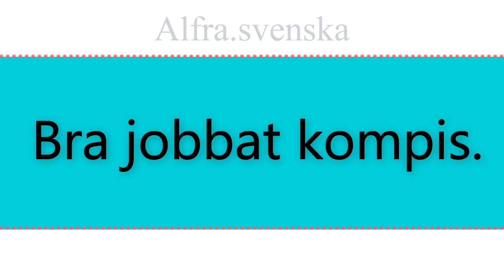Lyssna och skriva! (I varuhuset) | Lyssnarförmågor | مهرات الأصغاء sfi sva [تعلم اللغة السويدية!]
Lär dig språk online gratis med Alfra.svenska
Den här lektionen ger nybörjaren det grundläggande ordförrådet.
Utan förkunskap och på kort tid kommer du att lära dig att säga korta och longa meningar flytande.
En vuxen som lär sig ett språk i skolan kan förnya sin kunskap om Alfra.svenska
Den här lektion hjälper dig att snabbt lära dig och använda främmande språk i olika situationer (till exempel på hotellet eller
Restaurangen under semestern, i ett kort samtal, lära känna människor, shoppa, hos läkaren, i banken osv ...).
Du kan lyssna på den var som helst - på busstationen, på tågstationen, i bilen och under en paus
lunch!
För att få ut mesta möjliga av Alfra.svenska, lära dig en lektion per dag och upprepa vad du har lärt dig i tidigare lektioner.
Lär dig främmande språk och öka förståelsen mellan länder och civilisationer.
Du kan stödja detta projekt genom att dela dem med barn, vänner och kollegor!
Du kan också stödja Alfra.svenska genom att lägga till

تعلم اللغات عبر الإنترنت مجانًا مع Alfra.svenska
يعطي هذا الدرس للمبتدئين المفردات الأساسية.
بدون معرفة وفي وقت قصير سوف تتعلم نطق جمل قصيرة وطويلة بطلاقة.
يمكن للشخص البالغ الذي يتعلم لغة في المدرسة أن يجدد معرفته بـ Alfra.svenska
سيساعدك هذا الدرس على تعلم واستخدام اللغات الأجنبية بسرعة في مواقف مختلفة (على سبيل المثال ، في الفندق أو
المطعم خلال العطلة ، في محادثة قصيرة ، التعرف على الناس ، والتسوق ، عند الطبيب ، في البنك ، الخ ...).
يمكنك الاستماع إليها في أي مكان - في محطة الحافلات ، في محطة القطار ، في السيارة وأثناء الاستراحة
غداء!
لتحقيق أقصى استفادة من Alfra.svenska ، تعلم درسًا واحدًا في اليوم وكرر ما تعلمته في الدروس السابقة.
تعلم اللغات الأجنبية وزيادة التفاهم بين الدول والحضارات.
يمكنك دعم هذا المشروع من خلال مشاركتها مع الأطفال والأصدقاء والزملاء!
يمكنك أيضًا دعم Alfra.svenska عن طريق الإضافة

Learn languages ​​online for free with Alfra.svenska
This lesson gives the beginner the basic vocabulary.
Without knowledge and in a short time you will learn to say short and long sentences fluently.
An adult who learns a language at school can renew his or her knowledge of Alfra.svenska
This lesson will help you quickly learn and use foreign languages ​​in different situations (for example, at the hotel or
The restaurant during the holiday, in a short conversation, get to know people, shop, at the doctor, in the bank, etc ...).
You can listen to it anywhere - at the bus station, at the train station, in the car, and during a break
lunch!
To get the most out of Alfra.svenska, learn one lesson per day and repeat what you have learned in previous lessons.
Learn foreign languages ​​and increase understanding between countries and civilizations.
You can also support Alfra.svenska by adding